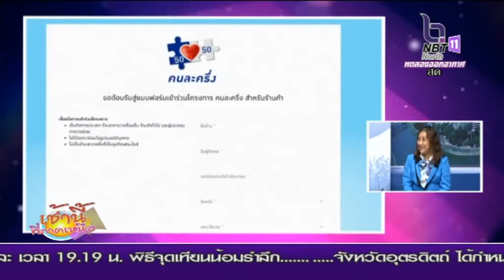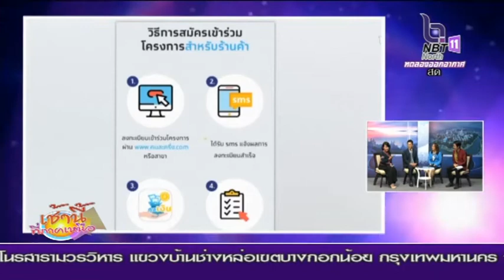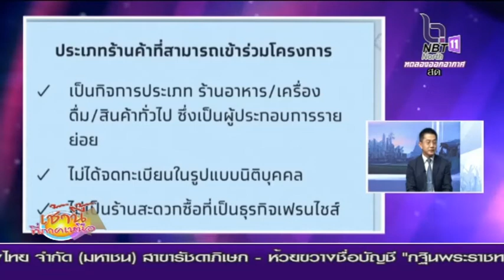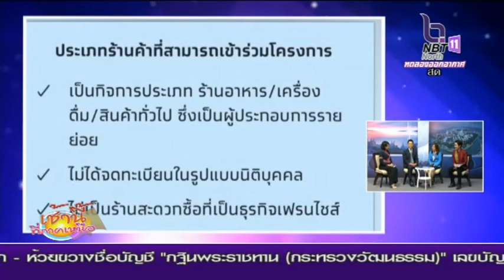โครงการคนละครึ่ง ลงทะเบียนง่าย มั่นใจ ทั่วถึง